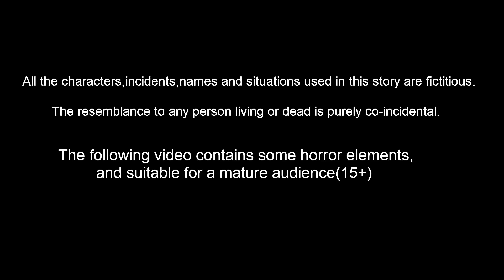माता कठिनाइयों - 2 | Hindi Kahani | Chidiya Cartoon | Hindi Kahaniya | Best Birds Stories Hindi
Stories are featured charecter :
tuni Chidiya
luci Kabootar
chotu Tota
chuchu kauwa